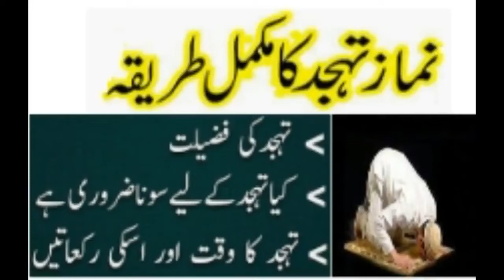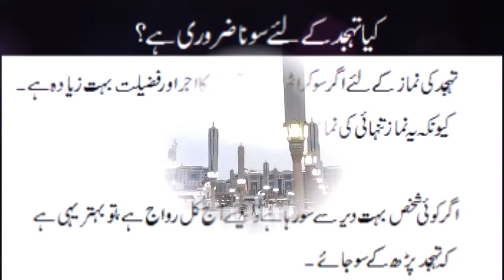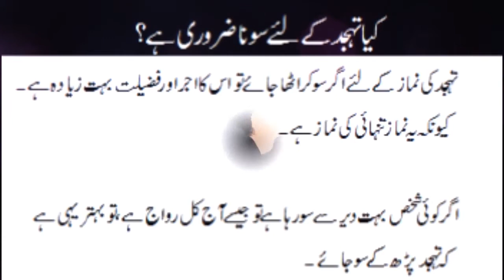Tahajjud ka Tarika, Time or Rakat Complete Detail II Tahajjud Ki Timing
tahajjud ki timing rakat waqt niyat fazilat tariqa dua share karain sawab ki niyat se tnx by Hafiz Saqib.